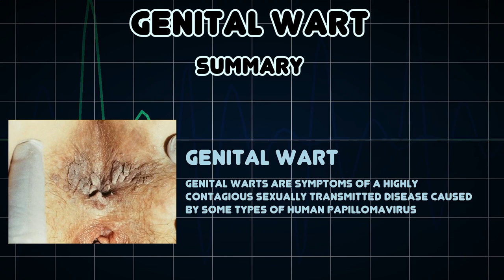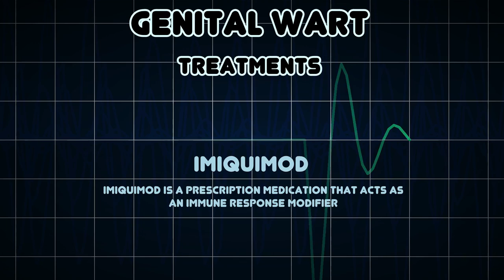Genital wart (Medical Condition)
Symptoms, risk factors and treatments of Genital wart (Medical Condition)

Genital warts are symptoms of a highly contagious sexually transmitted disease caused by some types of human papillomavirus